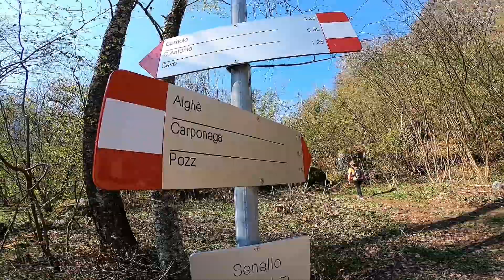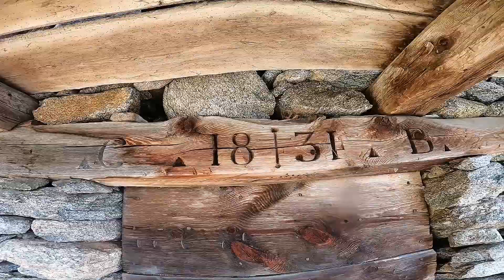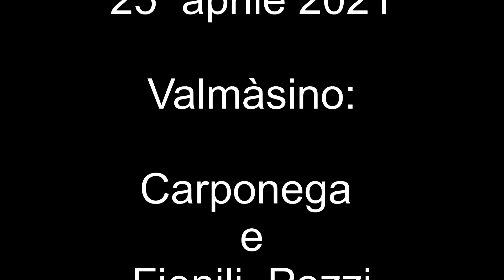Valmàsino: Carponega e Fienili Pozzi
Due alpeggi risalenti ad inizio 1800, ormai abbandonati. Oggi frequentati solo da cacciatori di ungulati.